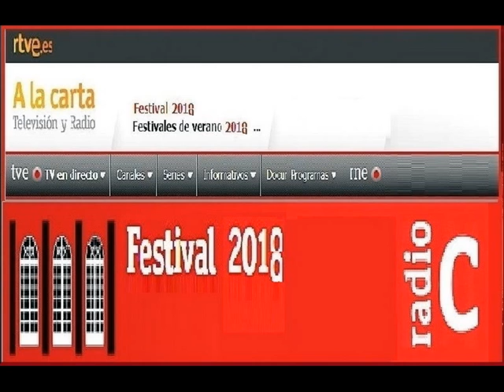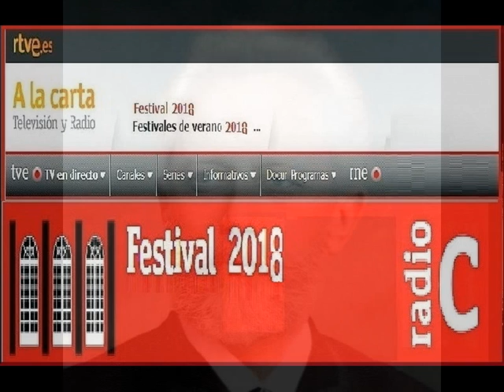[·Podcast·] 05/XI/2016 : Tchaikovsky : Vals & J.Strauss (h) Polka//Wien {RNE/·Vivo·}